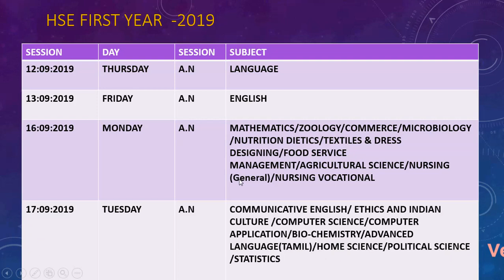11th standard Quarterly Exam TimeTable 2019